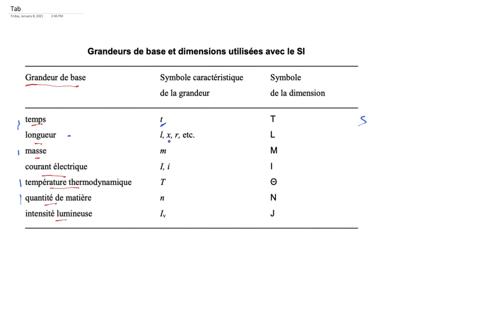unités dans le SI -partie 1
unités de base du système internationale et mesures en unités dérivés des unités SI